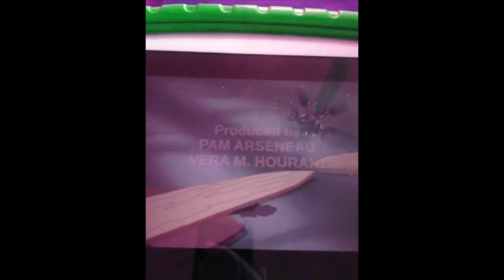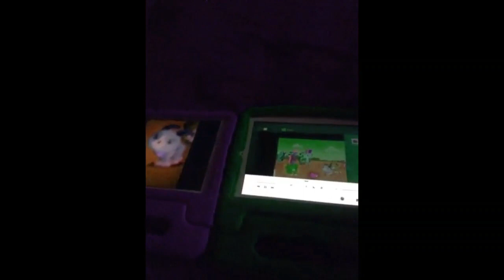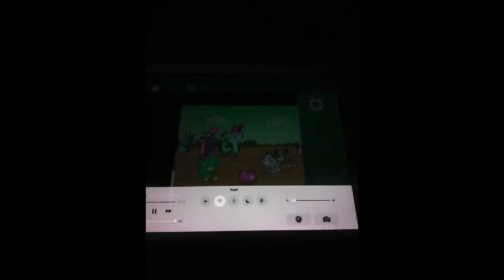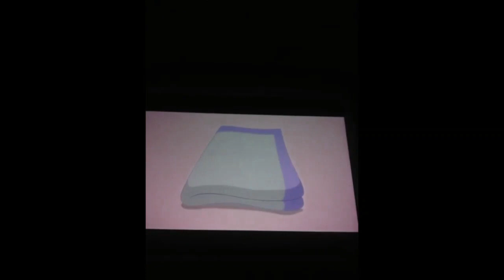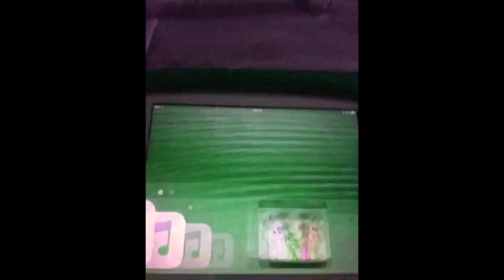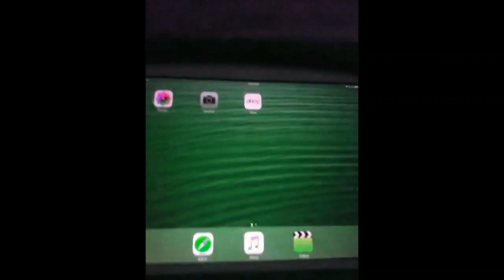Scout And Friends Number Land